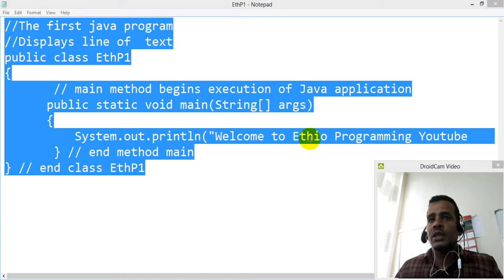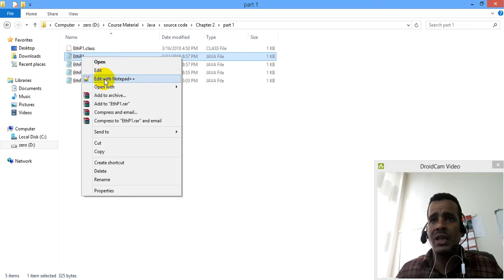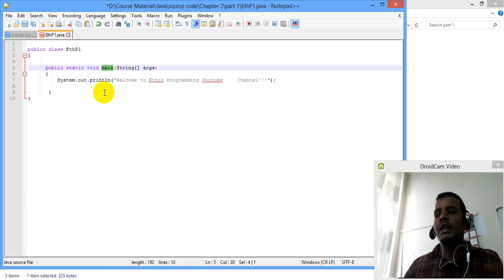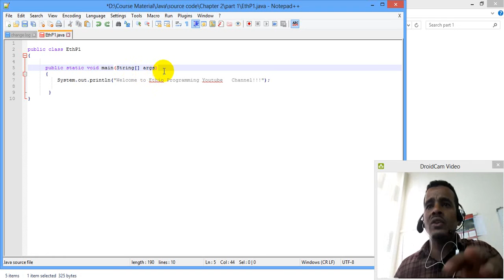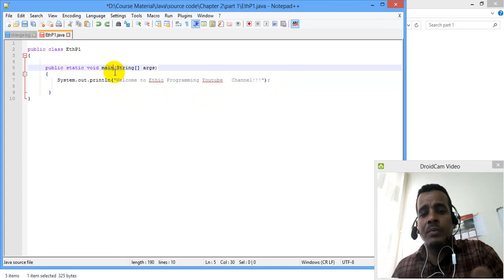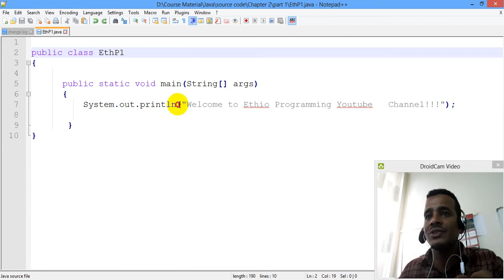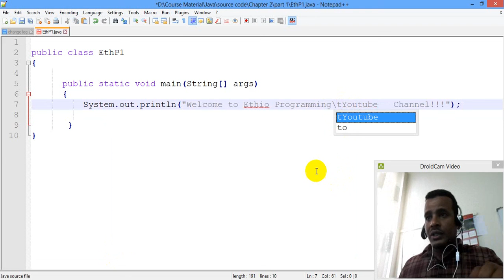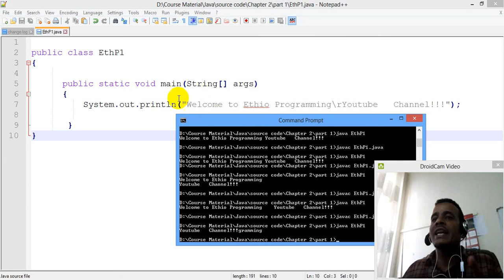Lecture 4: Java Hello World Programming Tutorial in Amharic | በአማርኛ